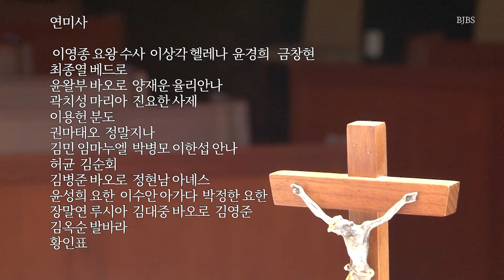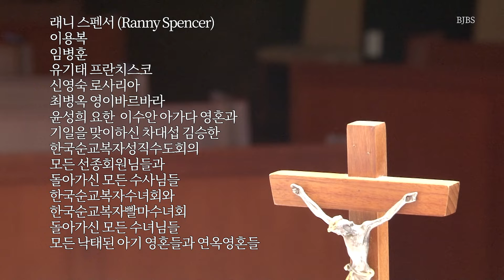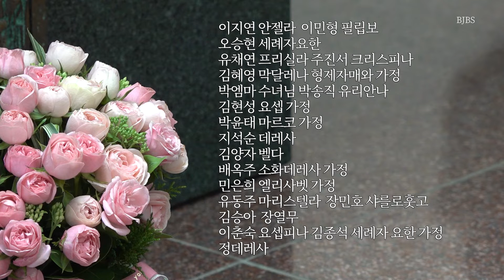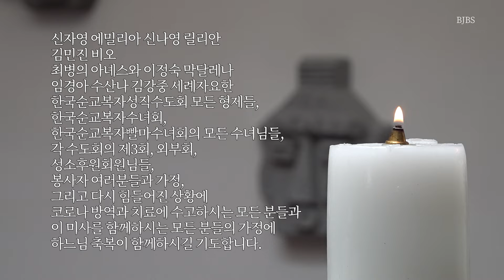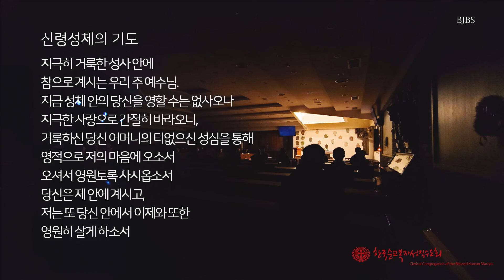복자수도회와 함께 하는 대림4주일 미사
12월19일 대림 4주일

연미사
이영종 요왕 수사  이상각 헬레나  윤경희   금창현
최종열 베드로
윤왈부 바오로  양재운 율리안나
곽치성 마리아  진요한 사제
이용헌 분도  권마태오  정말지나
김민 임마누엘  박병모 이한섭 안나  허균  김순회
김병준 바오로  정현남 아녜스
윤성희 요한  이수안 아가다  박정한 요한  장말연 루시아  김대중 바오로  김영준
김옥순 발바라
황인표
래니 스펜서 (Ranny Spencer)  이용복 임병훈 유기태 프란치스코 신영숙 로사리아 최병옥 영이바르바라
윤성희 요한  이수안 아가다 영혼과 기일을 맞이하신 차대섭 김승한 한국순교복자성직수도회의 모든 선종회원님들과 돌아가신 모든 수사님들 한국순교복자수녀회와 한국순교복자빨마수녀회 돌아가신 모든 수녀님들 모든 낙태된 아기 영혼들과 연옥영혼들

생미사
먼저 몸이 아프신 이형진 율리아노 홍은미 율리안나 이미경 스텔라  김난겸 비비안나 김순희 멜라니아 김영숙 안젤라  신왕조 아우구스티노  최석정 루카  박승연 라파엘  어예린 이보헬로리 김종한 시몬 시술하시는 이부희 아가다 님의 쾌유를 위해 기도합니다.
최진욱 안나 가정
박춘희 로사리아 김윤 요셉피나 김진 요셉 김건 요한 가정
윤정아 카타리나 가정
박찬희 요아킴 허인숙 베로니카 가정
박현지 베로니카 가정  김일석 다두 한유진 안나 가정  김광남 카타리나 가정  이성웅 베드로 가정   이화순 요셉피나 가정  최규호 가정
성태준 바오로 성란나 요안나 성화석 베드로 성명진 헤레나 성화진 마리아 가정  신미경 카타리나 가정
남종현 종삼요한 가정  송영대 니꼴라오 가정
이지연 안젤라  이민형 필립보  오승현 세례자요한
유채연 프리실라 주진서 크리스피나 김혜영 막달레나 형제자매와 가정 박엠마 수녀님 박송직 유리안나 김현성 요셉 가정  박윤태 마르코 가정
지석순 데레사  김양자 벨다
배옥주 소화데레사 가정
민은희 엘리사벳 가정
유동주 마리스텔라  장민호 샤를로훗고  김승아  장열무
이춘숙 요셉피나 김종석 세례자 요한 가정
정데레사
김점순 마르타와 가정
지복순 마리아  조병옥 바오로  정효순 베로니카 가정
하재갑 프란치스코  강진아 릿다  하수민 테오도라 가정
임안나 가정과 임데레사 가정 건강과 사업 번창
박영석 요한보스코  김명선 모니카 가정
류동철 안드레아 가정과 마리스케어 모든 직원과 어르신들
김충자 마리아 천유현 아오스딩 가정
박현선 엘리사벳 한혜연 안젤라 가정 함윤희 유스티나 가정 신윤건 패트릭 이정 수산나
신자영 에밀리아 신나영 릴리안
김민진 비오
최병의 아녜스와 이정숙 막달레나
임경아 수산나 김강중 세례자요한
한국순교복자성직수도회 모든 형제들, 한국순교복자수녀회, 한국순교복자빨마수녀회의 모든 수녀님들, 각 수도회의 제3회, 외부회, 성소후원회원님들, 봉사자 여러분들과 가정, 그리고 다시 힘들어진 상황에 코로나 방역과 치료에 수고하시는 모든 분들과 이 미사를 함께하시는 모든 분들의 가정에 하느님 축복이 함께하시길 기도합니다.